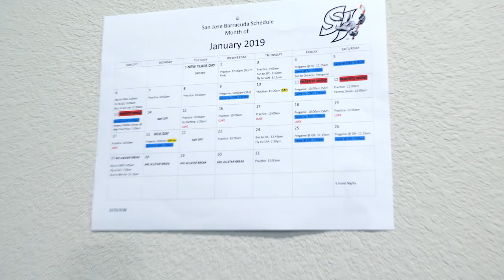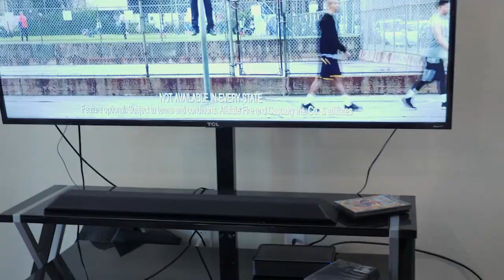Cuda Cribs: Frenchie House